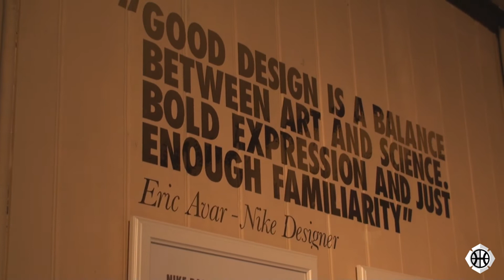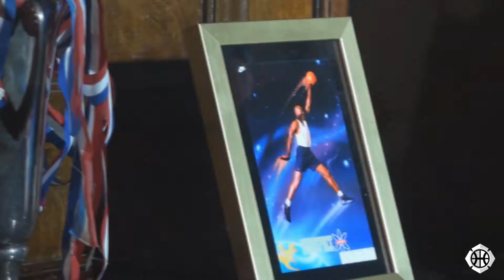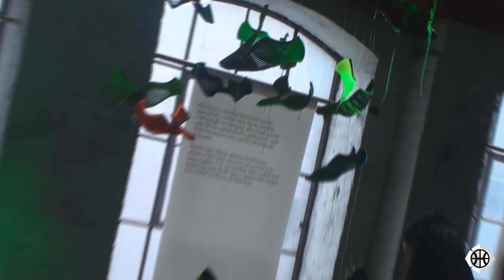Nike Western Europe Media Summit - Charles Barkley Interview! Hoopsfix Vlog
Back in July, Hoopsfix got an invite to the Nike Western Europe Media Summit in Farringdon, where they were showing off all their latest technologies - many of which would be on display at the Olympics a month later.

Check out what went down, including my interview with Charles Barkley! (didn't even know he was going to be there, so lack of prep for the interview means the questions aren't exactly groundbreaking).

Hoopsfix Vlog is an official channel of basketball brand Hoopsfix, giving you a behind the scenes look at the leading basketball website in the UK with its founder Sam Neter.